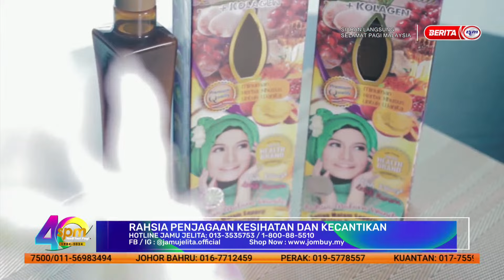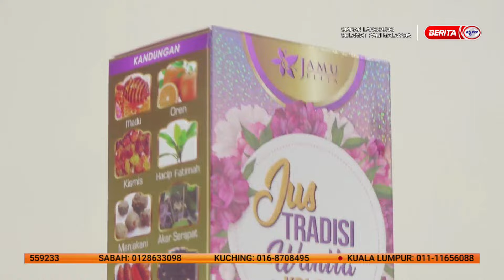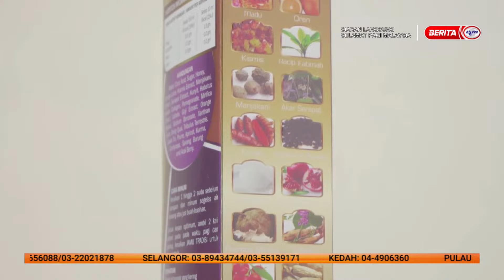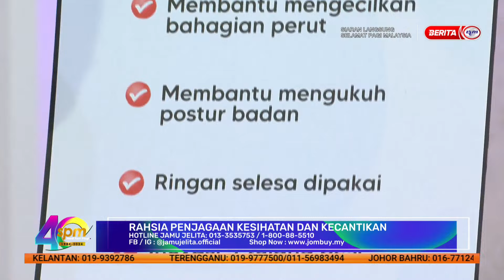23 JULAI 2024 – SPM - RAHSIA PENJAGAAN KESIHATAN DAN KECANTIKAN